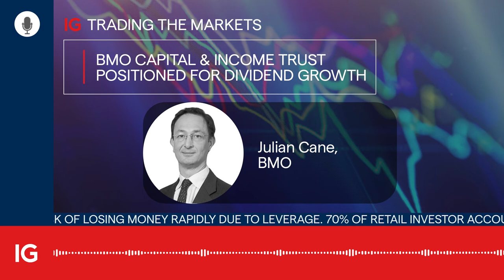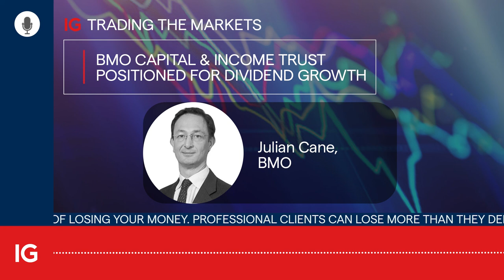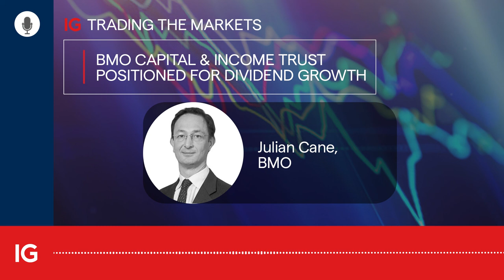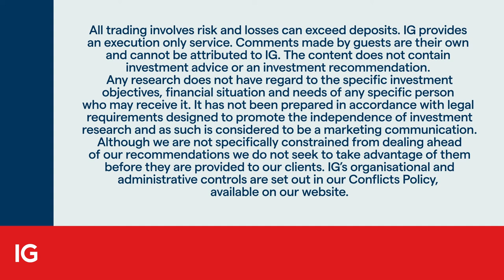BMO Capital and Income Investment Trust PLC positioned for dividend growth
With the London markets still fundamentally undervalued, IGTV’s Jeremy Naylor speaks to Julian Cane, manager of the UK-based BMO Capital and Income Investment Trust PLC, who explains his strategy.

In this episode, the discussion moves around the opportunities presented for the fund in the context of inflation, easy monetary policy, recovery from the global pandemic and the need to continue paying dividends.